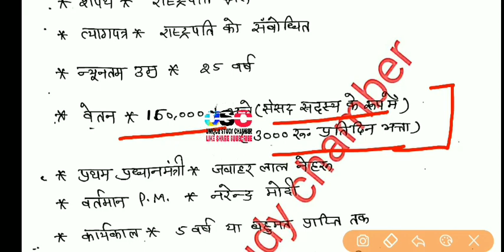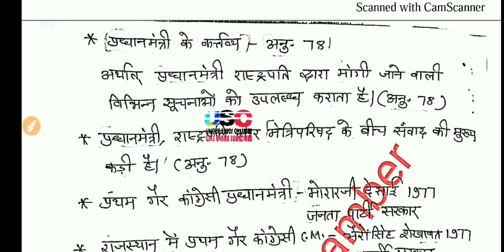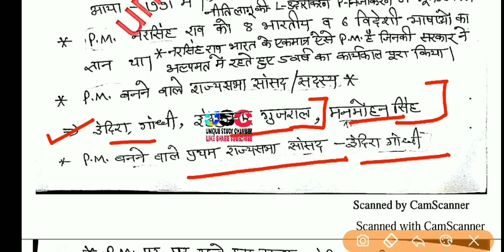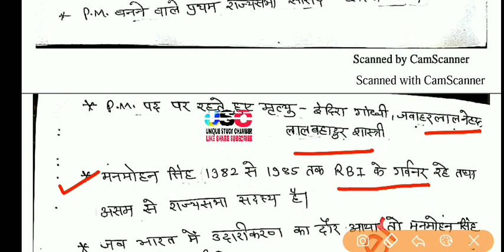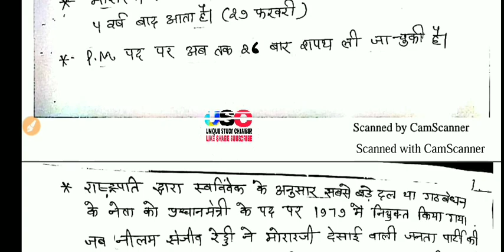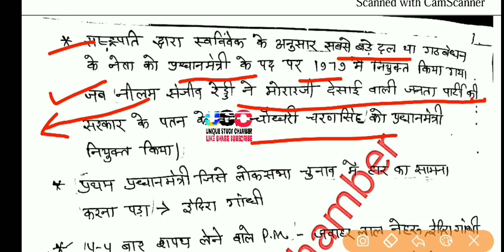भारत के प्रधानमंत्री। PRIME MINISTER OF INDIA । REET 2020 । RPSC EXAMS । & OTHER COMPETITION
अगर आपको UNIQUE STUDY CHAMBER के पढ़ाये हुए REET 1st grade 2nd grade gk के नोट्स चाहिए तो आप इन नम्बर पर एक बार CONTACT करे-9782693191 or  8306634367 or 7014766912

1857 की क्रांति और राजस्थान

1857 की क्रांति और राजस्थान
प्रमुख political agent
सैनिक छावनिया

राज्याभिषेक
शिवाजी के अष्टप्रधान
प्रांतीय प्रशासन
सैन्य व्यवस्था